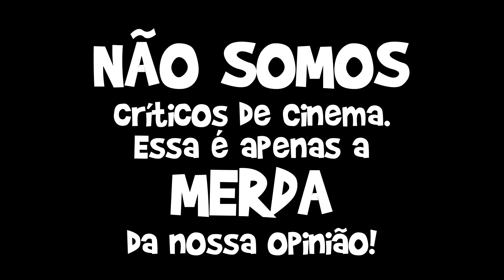🎬 HELLBOY NÃO É RUIM - Irmãos Piologo Filmes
A critica não gostou, mas será que é tão ruim mesmo?

☻►Quer Mandar algo? Mande aqui:
Irmãos Piologo
Caixa Postal 622
Indaiatuba-SP
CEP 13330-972